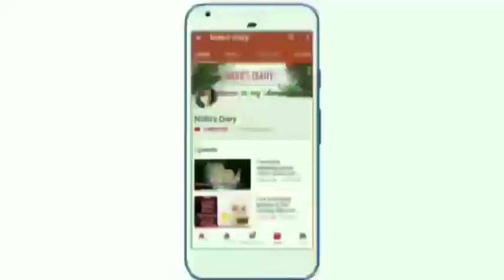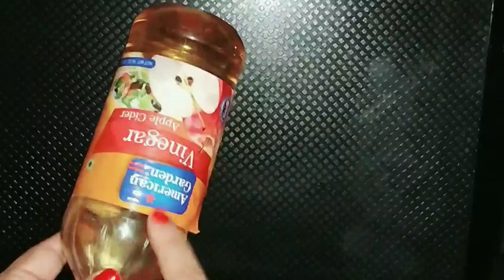मुंहासों के घरेलू नुस्खे How to Remove Pimples in Hindi ll एक ही रात में Pimples हो जाएंगे गायब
मुंहासों के घरेलू नुस्खे How to Remove Pimples in Hindi.Easy way to remove pimples overnight at home naturally. Best way to get rid of pimples from face fast overnight. How to remove pimple overnight naturally in hindi - pimple hatane ke upay.

acne treatment at home
pimples
get rid of acne
acne clear
how to clear pimples
clear up acne pimples
clear up acne
clear up pimples
how to clear acne overnight
to remove pimples
natural home remedies
pimples treatment
skin
care
beauty tips
skin care tips
pimple
simpl tricks hacks
how to remove pimple

In this tutorial I'll be sharing some really amazing home remedies (3-steps process) to get rid of pimples overnight.